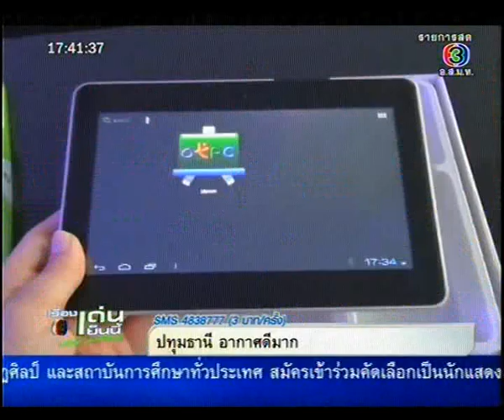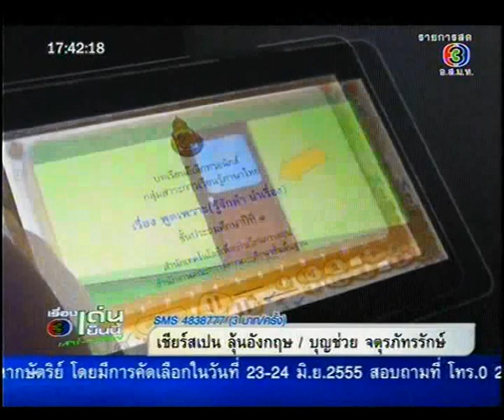แกะกล่องแท็บเล็ตพีซี เด็ก ป.1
Weekly C3 - แกะกล่องแท็บเล็ตพีซี เด็ก ป.1 [Onair 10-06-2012]

ซี Ceemeagain พาไปแกะกล่องดูแท็บเล็ตพีซี เด็ก ป.1 ตัวจริงๆที่จะใช้แจกให้กับเด็ก ป.1 ในภาคเรียนนี้ พร้อมรีวิวอุปกรณ์และซอฟแวร์อย่างรวบตึง